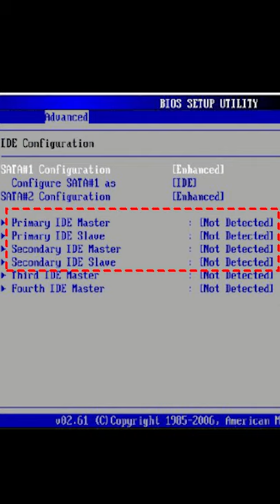Simple things about old computers we've forgotten. Hard drive confusion. Primary? Secondary?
Remember when you had two hard drives on the same cable and you thought you had the jumpers right and knew which one was C: and D: and Primary and Secondary? Remember when you got it wrong so often?